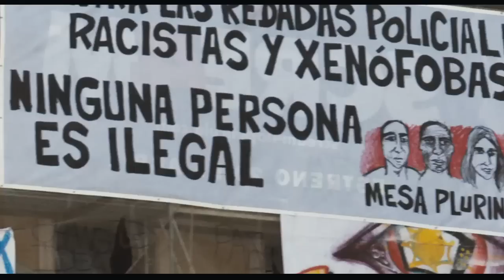Indignados - Bande-annonce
pour plus d'informations.